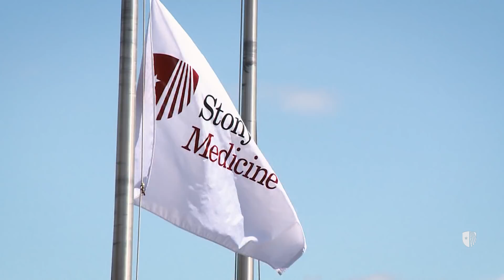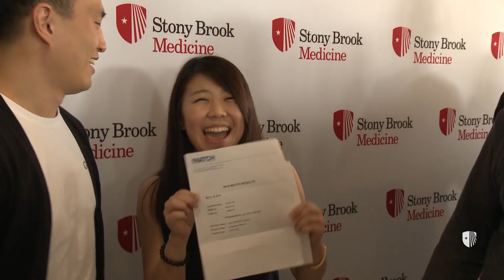Match Day 2016 at SBU School of Medicine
Excitement and jubilance dominated the scene as 119 fourth-year Stony Brook University School of Medicine students learned where they will begin their residency training this July.